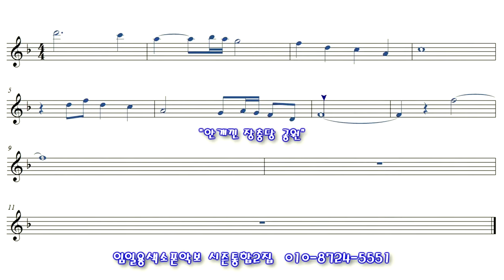[안개낀장충단공원] 색소폰연주 임일용색소폰 쉬운악보모음 시즌통합2집 Saxophone cover/sheet